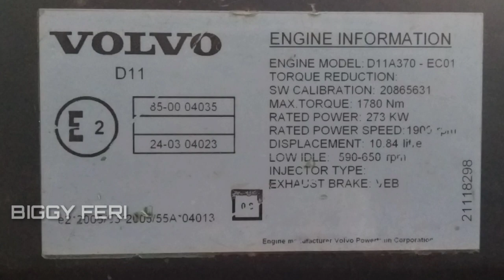VOLVO TRUCK || Review Engine D11 A 370 || Nama Dan Fungsi Komponen Engine Diesel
Assalamualaikum selamat datang kembali di Biggy Feri Channel..

Di video kali ini saya akan Review Engine Volvo D11 A 370 || Nama Dan Fungsi Komponen Engine Diesel pada kendaraan Volvo truck.

Volvo truck adalah salah satu kendaraan yang sering digunakan di tambang batu bara di kalimantan. Karena mempunyai tenaga yang kuat.
Disini saya akan membahas engine dari kendaraan Volvo truck , mulai dari nama dan fungsi komponen pada engine diesel dengan tipe D11 A 370.

Volvo truck D11 A 370 adalah kendaraan yang sangat canggih buatan negara swedia. Engine Volvo D11 A 370 adalah engine inline dan mempunyai Firing Order 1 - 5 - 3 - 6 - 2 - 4 . Emisi gas buang dari engine volvo D11 A 370 adalah EURO 3.

Engine Volvo D11 A 370 dilengkapi dengan turbocharger , intercooler dan Electronic Control Unit (ECU). Untuk sistem bahan bakar pada engine volvo ini menggunakan sistem EUI (Electronic Unit Injector) yang dikontrol oleh Engine Control Unit.

Engine Volvo D11 A 370 menggunakan sistem VEB (Volvo Engine Brake) yaitu gabungan dari 2 komponen engine, yang digunakan untuk Engine Brake.
1. Volvo Compression Brake yang ada didalam engine, untuk membocorkan kompresi dari engine
2. Exhaust Pressure Governoor (EPG) , untuk menahan gas buang.

Cooling Fan Clutch pada engine Volvo D11 A 370 menggunakan tipe kental ( Viscous Type ) yang menggunakan sejenis minyak atau silicon oil, yang dikontrol oleh Electronic Control System untuk proses enggaged dan disenggaged.

Untuk lebih jelasnya tentang review Engine Volvo D11 A 370 , simak videonya sampai selesai.